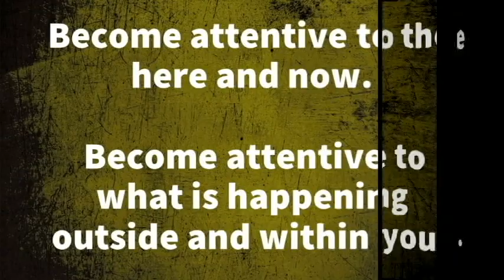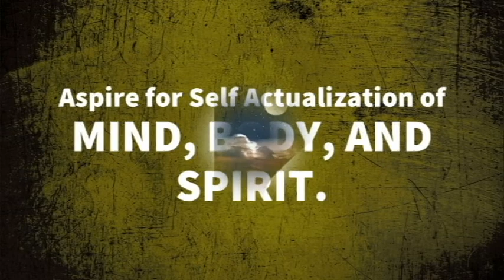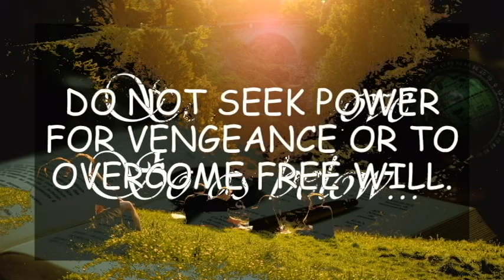13 RULES FOR PARANORMAL ENTHUSIASTS BY ADMIN GABRIELA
13 things to remember if you are a paranormal enthusiasts.

Do not be just a paranormal enthusiast. Know the risks and the "what to's" before you decide living for it!

ALL CREDITS TO: Admin Gabriela